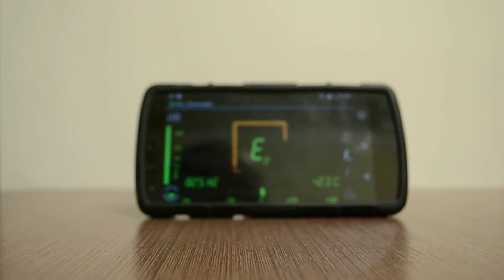Продаю и изготавливаю варганы